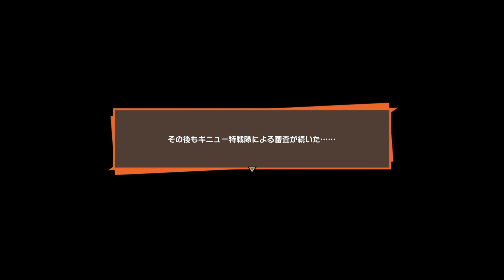ギニュー特戦隊入隊試験にいってみた【KAKAROT - たったひとりの最終決戦】part2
このチャンネルでは実況、攻略、Live配信を行っています
コメント等で絡んでもらえると嬉しいです！

〇KAKAROT　PS5版（amazon）

〇KAKAROT　switch版（amazon）

〇お酒がすすむスルメイカ（amazon）

　配信予定や日常的なことをつぶやいています

〇オープンチャット
　【さもらいGAMES】で検索
　予定について情報発信していきます